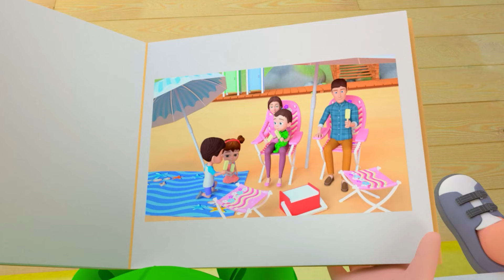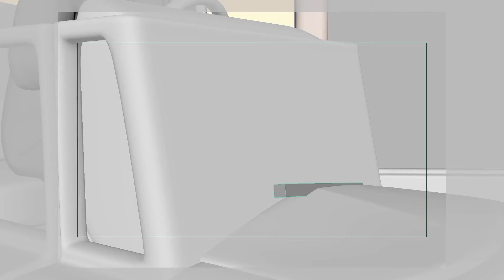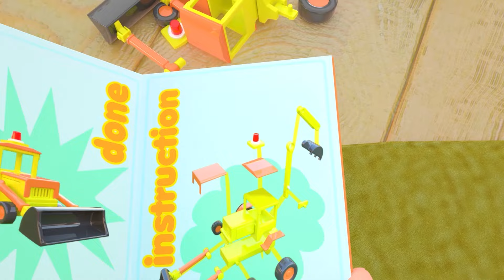Ouch! Baby Got Hurt | Boo Boo Song - Children Toddler Songs - Nursery Rhymes & Kids Songs